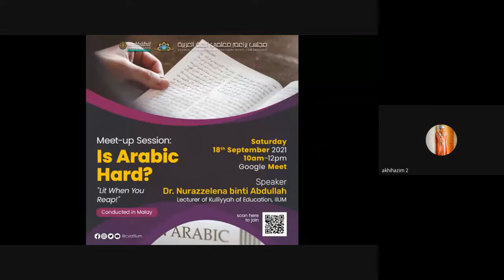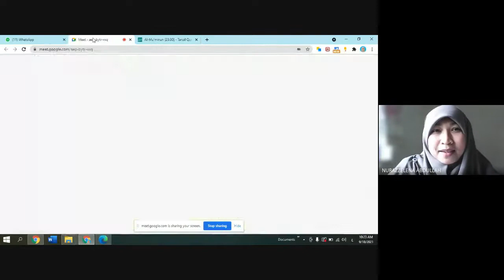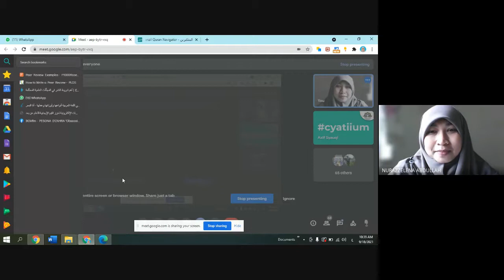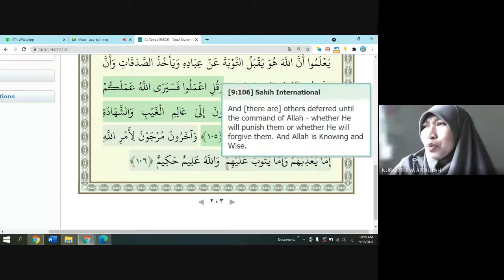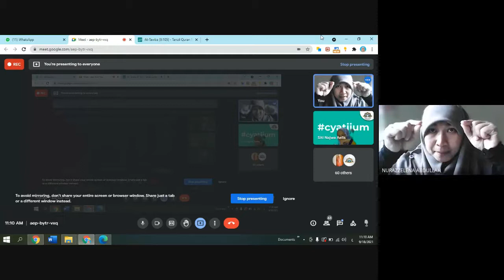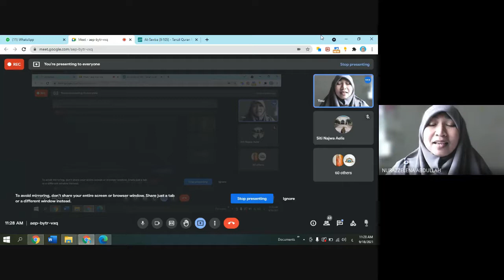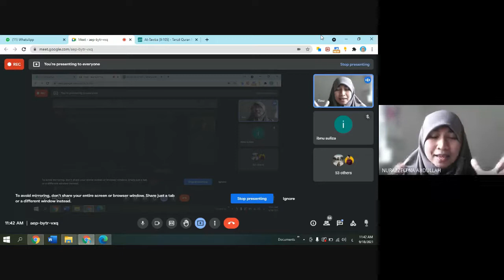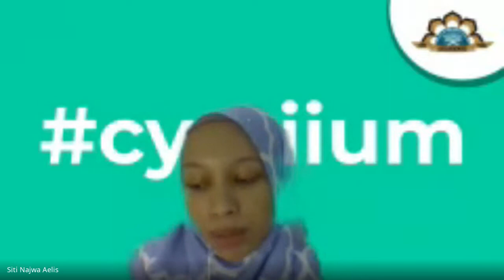MEET-UP SESSION: IS ARABIC HARD? | 18TH SEPTEMBER 2021 | CYAT IIUM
[ MEET-UP SESSION: "IS ARABIC HARD?"]

We would like to thank to our honourable speaker, Dr Nurazzelena Abdullah, the lecturer of Kulliyyah of Education (KOED), IIUM for the great sharing on Meet-up Session: "Is Arabic Hard?" programme to the students. We also thankful for the participants for joining the session today. We hope that all participants got knowledge and benefits from it.

Best regards,
Mainboard,
Council of Young Arabic Teachers (CYAT) IIUM 2020/2021